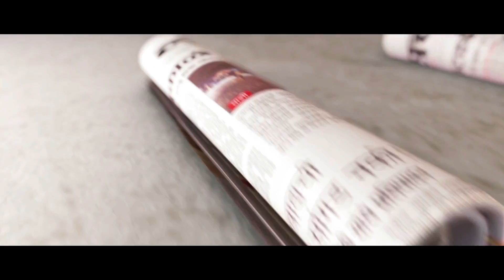Pm Modis Pic On Khadi Calendar Controversy Pmos Permission Not Taken Before Priniting Photo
खादी ग्रामोद्योगच्या दिनदर्शिका आणि रोजनिशीवर नरेंद्र मोदींचे छायाचित्र छापण्यावर पंतप्रधान कार्यालयाने नाराजी दर्शवली आहे. छायाचित्र छापताना पंतप्रधान कार्यालयाची परवानगी घेण्यात आली नव्हती अशी माहितीही समोर येत असून याप्रकरणी संबंधीत मंत्रालयाकडून खुलासाही मागवण्यात आली आहे.